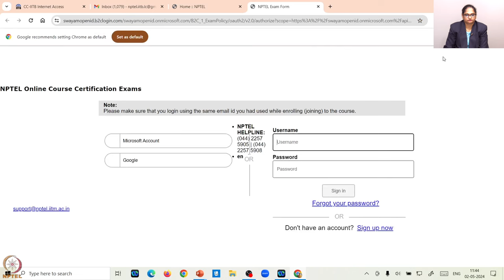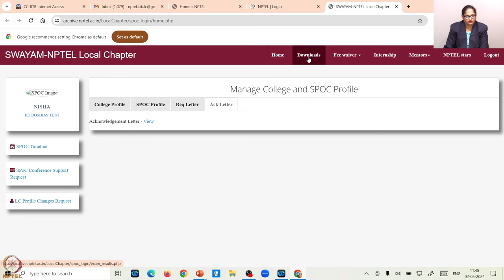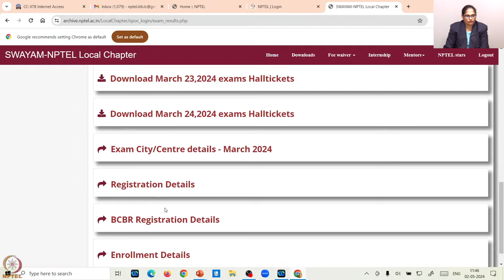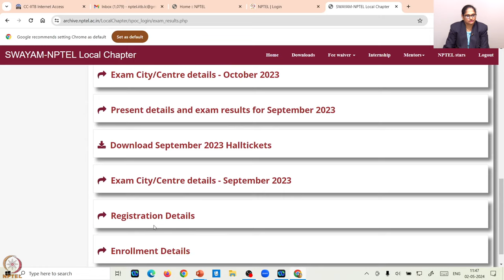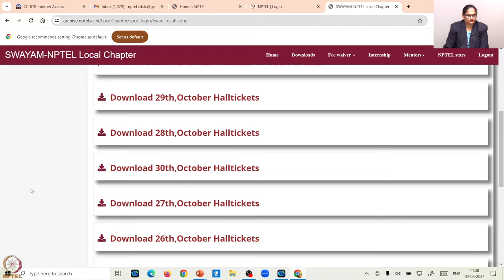SPOC Login Local Chapter_Marathi